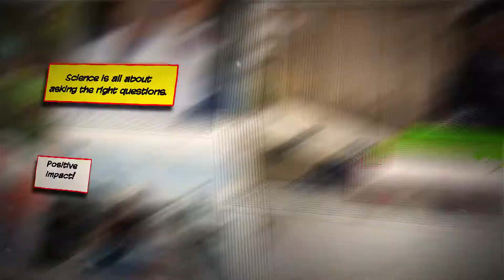Inspector Planet: A mission to extend humanity on earth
Dr. Tracy Fanara leads her team of 13 Mote Marine Lab intern researchers toward scientific discovery through innovation, experimentation, and investigation. Originally developed (and has been edited since) for a research grant with University of Florida, Spectrum, Nick Householder, and of course, Taylor Bates